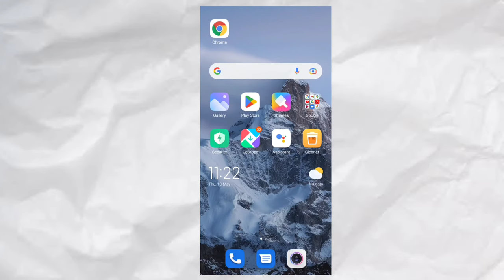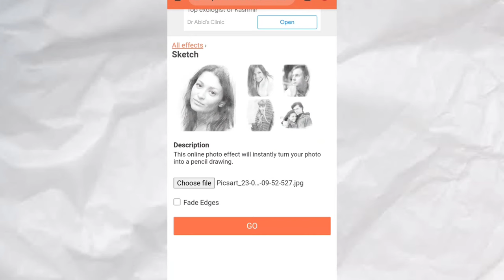Photo into sketch in just 5 sec 👆With Ai | Ai Photo editing apps 2023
Photo into sketch in just 5 sec 👆With Ai  | Ai Photo editing apps 2022

Guys In This Photo Editing toturial i am going to show you how you can make 3d sketch photo editing like Sketch drawn with a pencil

Pencil sketch with Ai
How to make pencil sketch with Ai
Automatic photo
ai photo editing softwares
ai photo editing online
3d paper photo editing
ai se photo editing kaise kare
pencil sketch drawing
pencil sketch beginners
pencil sketch editing app
sketch photo editing
3d photo editing
editing new style
photo editing
editing 2020
picsart photo editing professional,
picsart photo editing photo,
Automatic photo
3d paper photo editing
pencil sketch drawing
pencil sketch beginners
sketch photo editing
3d photo editing
editing new style
photo editing
editing 2020